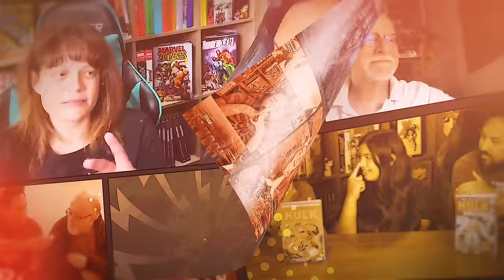Upcoming Collected Editions for April 2024! Omnibus | Epic Collection | Hardcovers | Manga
Here we goooo! The monthly budget meeting for April 2024 Graphic Novels is here!  Today I go over the list of collected editions coming out in April. This list includes omnibus, hardcovers, manga, TPBs, and Absolutes. I'd love to know what you all will be purchasing this month. Come and find out which week is the biggest week for graphic novels! Leave those comments down below.

Timestamps:
Week of April 3
00:00- Start
02:07 - Marvel
06:04 - DC
10:11 - Image
10:58 - Dark Horse
11:57 - BOOM! Studios
12:10 - IDW
12:28 - Titan
12:46 - Manga
14:12 - Other Publishers

Week of April 10
18:10 - Marvel
20:32 - DC
22:16 - Image
25:04 - Dark Horse
25:16 - BOOM! Studios
25:30 - IDW
25:42 - Manga
27:17 - Other Publishers

Week of April 17
29:42 - Marvel
32:18 - DC
34:22 - Image
35:12 - Dark Horse
35:35 - BOOM! Studios
36:09 - IDW
36:50 - Manga
39:03 - Other Publishers

Week of April 24
45:31 - Marvel
48:30 - DC
49:22 - Image
51:02 - Dark Horse
51:21 - BOOM! Studios
52:58 - IDW
53:39 - Manga
55:46 - Other Publishers

Week of April 30/May 1
58:45 - Marvel
1:02:10 - DC
1:03:19 - Image
1:03:33 - BOOM! Studios
1:04:10 - Dynamite
1:04:37 - Manga
1:06:07 - Other Publishers